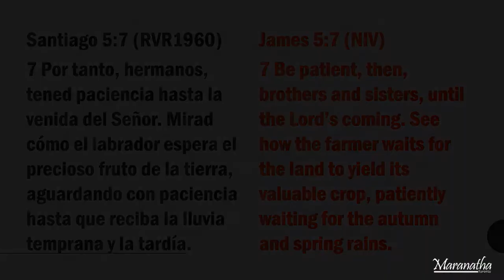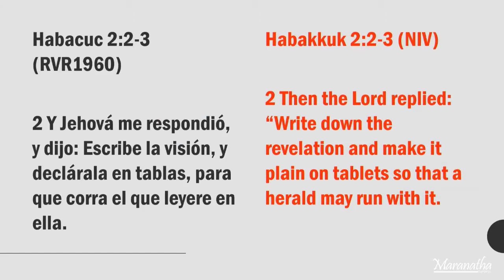Tu tiempo de oración. Líder Marco Santacruz